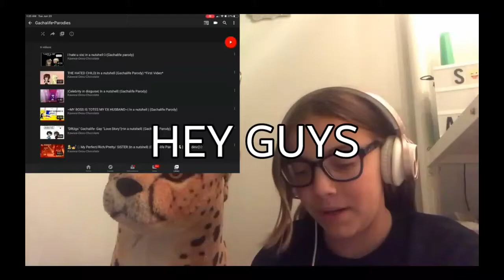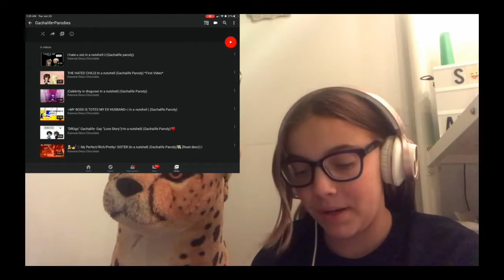💙THANKYOU! | Ft. @Fireyt711 (READ DESC)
Go check out her channel, And you'll actually see how pretty she is unlike from this video:

This video was an apperication video! I didn't want to react to her full video cuz:
- I want people to watch her video instead of mine obviously
- I am lazy and I don't have resources with me to make a reaction video
- It's 5am now 👉👈
Fajr Prayer Just called while I was writing THIS OK- I NEED TO WAKE UP AT 9 FOR ONLINE HELL (CLASS)
BAI GAIZ